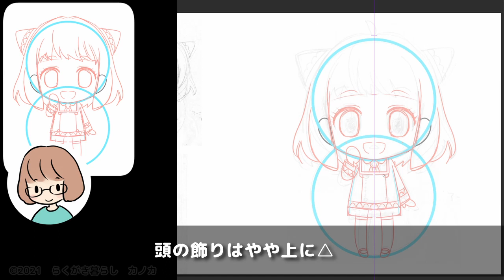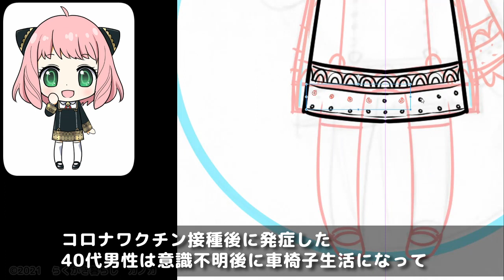【SPY×FAMILYスパイファミリー】アーニャ・フォージャーをミニキャラで描いてみました（ぬりえ付き）【Spy × Family】Anya Forger Drawing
スパイファミリーのアーニャ・フォージャーを
ミニキャラで描いてみました
ぬりえは↓からどうぞ